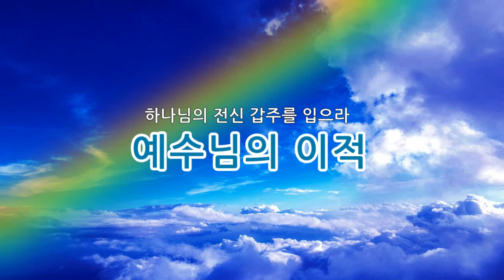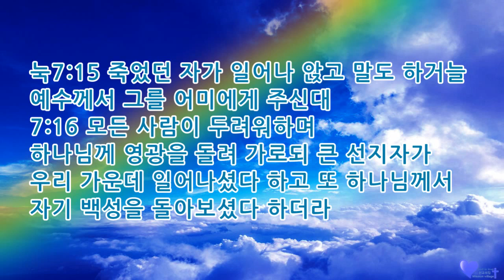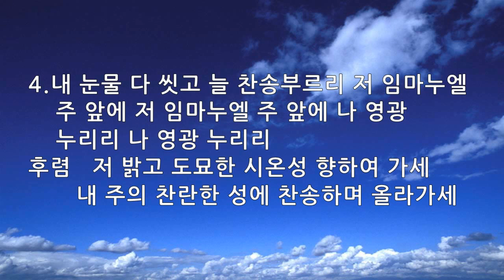매일묵상 매일찬송 404